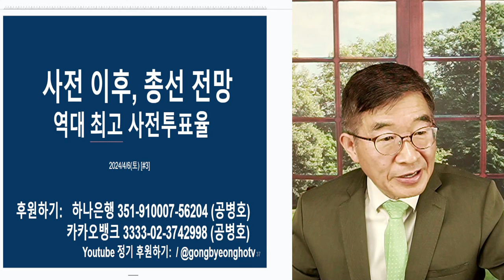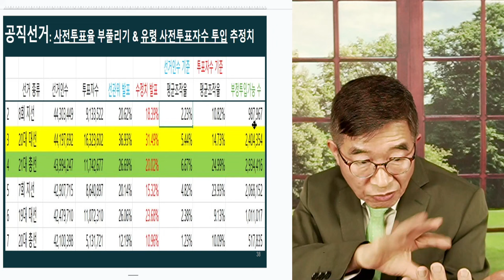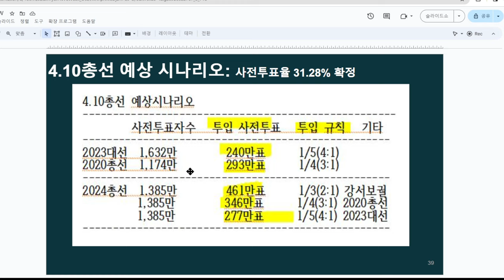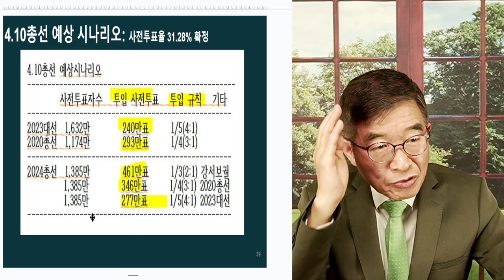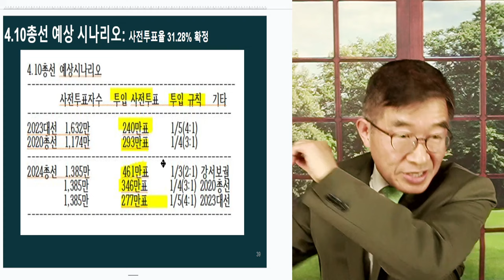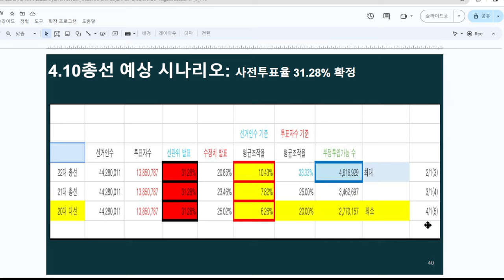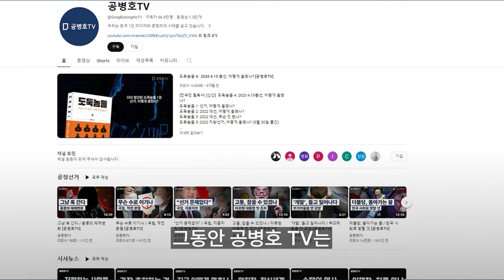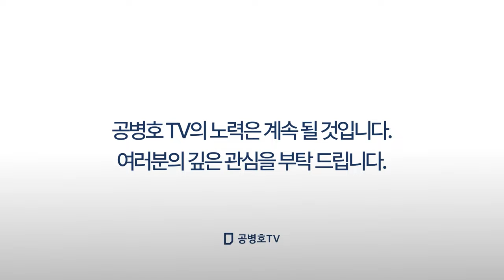사전투표 이후, 총선 전망 / 사전투표율, 역대 최고치, 뭘 말하는 가? / 더 많이 넣을 계획을 세웠지만, 기대처럼 돌아가지 않은 모 [공병호TV]